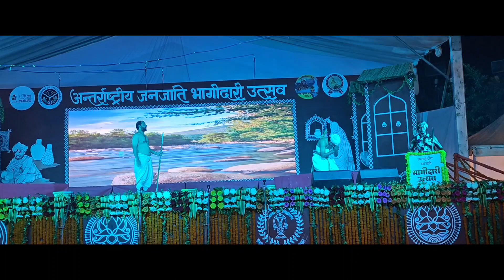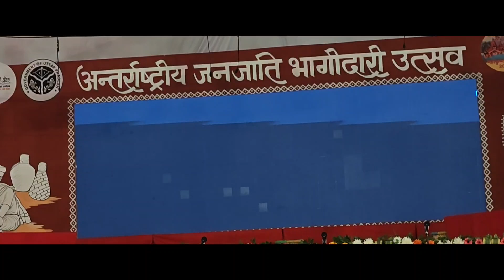Play based on Birsa Munda - Tribal Independence Activist & folk hero - Part II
छोटानागपुर पठार क्षेत्र की मुंडा जनजाति से ताल्लुक रखने वाले बिरसा मुंडा का बचपन आदिवासी गांवों में ही बीता। सालगा में शुरुआती पढ़ाई उन्होंने जयपाल नाग के मार्गदर्शन में की थी। यही नहीं जयपाल नाग के कहने पर बिरसा मुंडा ने जर्मन मिशन स्कूल में दाखिले के लिए ईसाई धर्म भी अपना लिया था। हालांकि कुछ समय बाद ही उनका ईसाइयत से मोहभंग हो गया था, जब उन्हें यह आभास हुआ कि मिशनरी के लोग तो आदिवासियों का धर्मांतरण ही कराने में जुटे हैं।

यही नहीं उन्होंने ब्रिटिश सत्ता और उसके समर्थन से आगे बढ़ रहे मिशनरी के कामकाज को भी समझ लिया था, जो जंगलों में आदिवासियों का धर्मपरिवर्तन करा रहे थे। बिरसा मुंडा ने धर्मांतरण का विरोध किया और आदिवासी समाज से अपने उसी धर्म पर अडिग रहने को कहा, जिसके तहत वह प्रकृति पूजक थे। उन्होंने आदिवासी समाज को उनके ही धर्म की शिक्षा देने शुरू की और कुछ अरसे में उनकी ख्याति एक धर्मगुरु के तौर पर हुई। उनके अनुयायी बिरसैत कहलाने लगे और उसने एक समुदाय का ही रूप ले लिया।

मुंडा और ओरांव जनजाति के लोग ही प्रमुखता के साथ बिरसैत बने थे। इसके बाद मिशनरियों की धर्मांतरण की मुहिम को कड़ी चुनौती मिली। बिरसा मुंडा ने 1886 से 1890 का दौर चाईबासा में गुजारा था। यह क्षेत्र सरदारों के आंदोलन का केंद्र था। इसका उन पर गहरा असर पड़ा था और वह धीरे-धीरे ऐंटी-मिशनरी और सरकार विरोधी बन गए। 3 मार्च, 1900 को जब बिरसा मुंडा 25 साल के भी पूरे नहीं हुए थे, उन्हें ब्रिटिश पुलिस ने गिरफ्तार कर लिया। उन्हें सोते समय ब्रिटिश पुलिस ने अरेस्ट किया, जब वह अपनी गुरिल्ला सेना के साथ आराम कर रहे थे। बिरसा मुंडा की जेल में ही महज 25 साल की उम्र में 9 जून, 1900 को मौत हो गई थी।